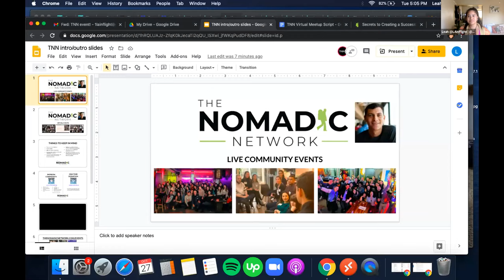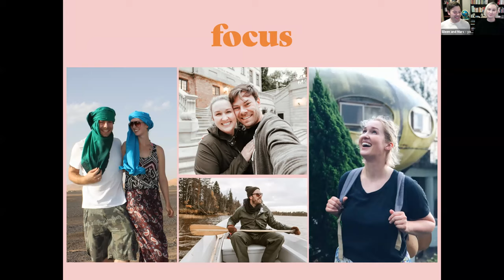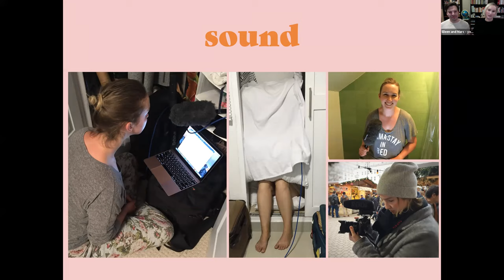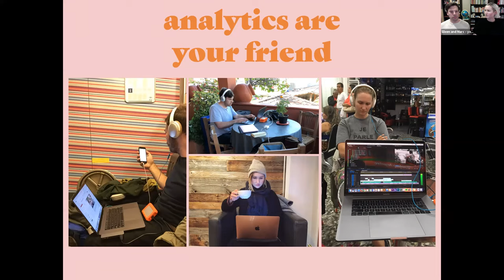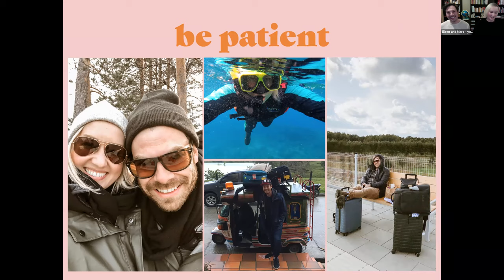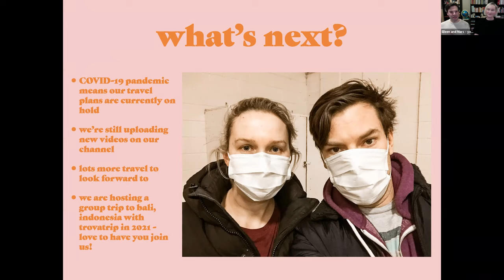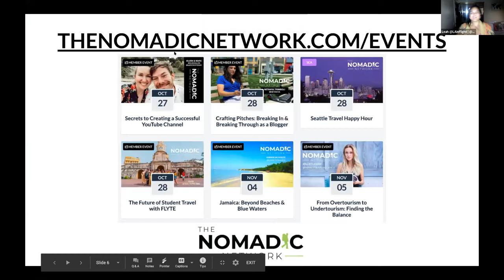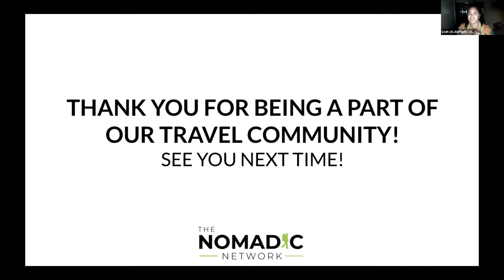TNN & Eileen and Marc present: Secrets to Creating a Successful YouTube Channel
Are you thinking about starting a YouTube channel?

Do you already have a channel you’re looking to grow?

In this presentation, Eileen and Marc will share some of the tips and tricks they’ve learned on their YouTube journey to over 80,000 subscribers and 12 million views.

Join Eileen & Marc to talk about travel - their favorite subject! - and bring all your questions about YouTube, vlogging, and life on the road.

EILEEN ALDIS and partner, MARC WHITEWAY, discovered their mutual joy of travel when they first met in Iceland and they've been exploring the world together ever since. More than sixty countries, and millions of views later, people all over the world have been entertained and educated by Eileen and Marc's passion for learning about people, places, and cultures. They are filmmakers as well as caring creators who showcase the world one video at a time. In their first year, they were selected as a "Top Travel Vlog To Follow" by Insight Guides. Embracing life and seeking adventure, they never pass up a chance to take the road less traveled, bring history and culture to life, and discover delicious local cuisine. Capturing the moments and memories of life on the road sets this exuberant couple apart as they share their dream of exploring the world.